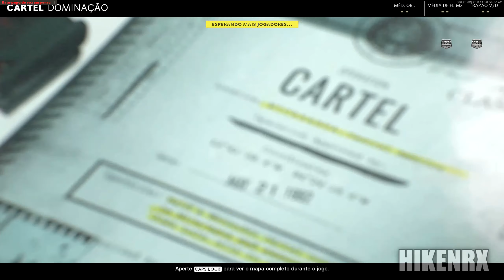Call Of Duty: Black Ops Cold War, Multiplayer e Zombies na RX 580 8GB | Ultra vs Baixo (1080p)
🔸 Confira as ótimas promoções da loja Green Man Gaming, caso queira apoiar o canal acesse pelo meu link de afiliado Cada compra feita através do link do canal eu recebo uma pequena comissão e não altera em nada o valor final da sua compra. Todo o lucro gerado será revertido para melhorias no canal.

00:00 - Introdução
00:27 - Multiplayer - Ultra (Média: 52 fps)
03:13 - Multiplayer - Ultra *Textura Médio* (Média: 54 fps)
04:22 - Multiplayer - Baixo (Média: 75 fps)
08:11 - Zombies - Ultra (Média: 60 fps)
11:45 - Zombies - Baixo (Média: 89 fps)
14:49 - Encerramento

É muito importante para me manter motivado em produzir mais conteúdo.

🔸 Gravado com Relive. Impacto de ~5 fps.

🔸 SETUP
🔸 CPU: Ryzen 5 1600 @3.9 GHz
🔸 GPU: RX 580 8GB Gigabyte Gaming
🔸 WC: Gamestorm Maelstrom 120T Deepcool
🔸 MOBO: B350 B45M2 Biostar
🔸 Memória: 16 GB (2x8) HyperX Fury 2400 MHz
🔸 SSD: 240 GB Kingston A400
🔸 HD: 1TB 7200 RPM Toshiba
🔸 Fonte: MWE V2 650W, 80 Plus Bronze Cooler Master
🔸 Case: VTI Black Red PCYES
🔸 Monitor: 21,5" 1080p 60Hz LG 22MP58VQ-P

🔸 GEAR
🔸 Mouse: G203 Logitech
🔸 Teclado: Redragon Kumara Switch Outemu Brown
🔸 Joystick: DualShock 4 (Vermelho)
🔸 Fone: Spider Tarantula SHS702 Fortrek
🔸 Mousepad: Suzaku Extended Redragon
🔸 Microfone: BM 800
🔸 Cadeira Gamer: Tippler Red BY-8105 Pichau